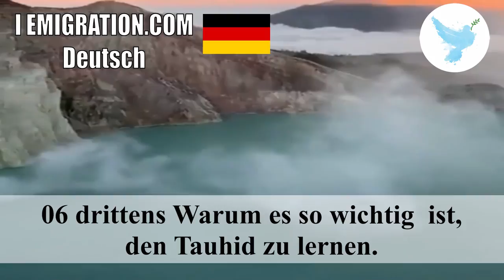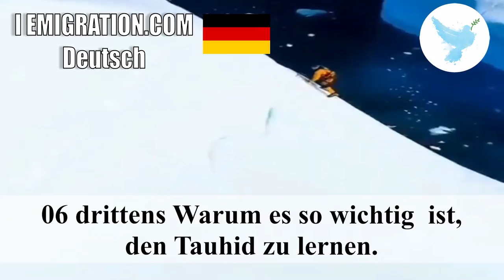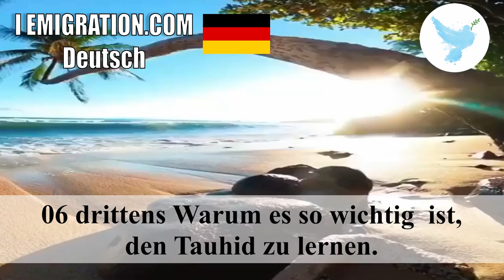06 drittens Warum es so wichtig ist, den Tauhid zu lernen